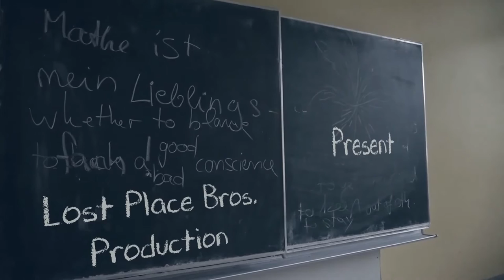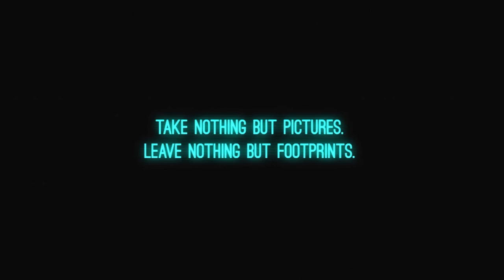Die Verlassene Taunusschule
Die in den 60er Jahren gebaute Schule steht nun seit vier Jahren leer. In diesen vier Jahren wurde oft eingebrochen, viel randaliert und auch oft gezündelt. Nichtsdestotrotz haben wir dieses große Areal für Euch besucht. Beeindruckt hat uns die Einrichtung. Die Schule zog in einen Neubau, aber mitgenommen haben Sie wenig. Stühle, Tische, Computer und Fahrradreifen warten nun auf den Abriss...

Meine Kamera: Lumix GF6
Taschenlampe (X-Tactical)
Bearbeitungssoftware Adobe Premiere Elements
Bearbeitungssoftware Adobe Premiere

The built in the 60's school has been abandoned for four years. In these four years was often broken, much rioted. It has been a repeatedly fired in the building. Nevertheless, we have visited this great site for you. We were impressed by the facility. The school moved to a new building, but you have taken little. Chairs, tables, computers and bicycle tires are now waiting for the demolition ...

The Camera: Lumix GF6
Camera Light
Flashlight (X-Tactical)
Editing Software Adobe Premiere Elements
Editing Software Adobe Premiere